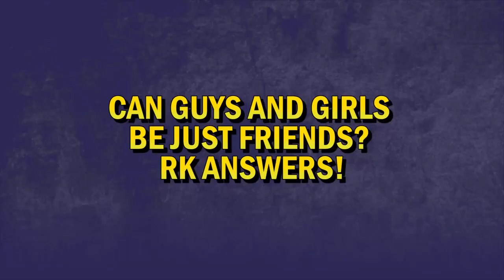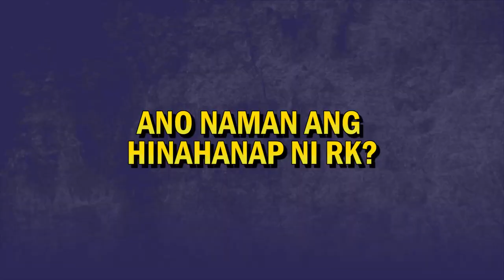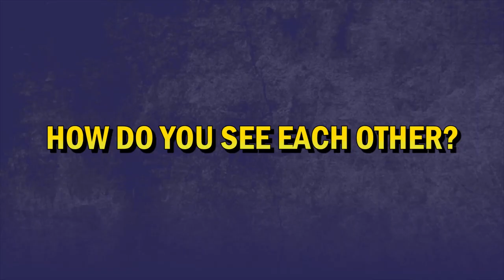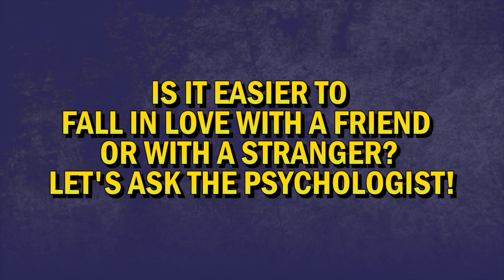Face Off with Jane and RK | Highlights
Balikan ang kwentuhan at palitan ng mga opinyon sa Star Magic Face Off kasama sina Jane Oineza at RK Bagatsing. Watch the highlights now!